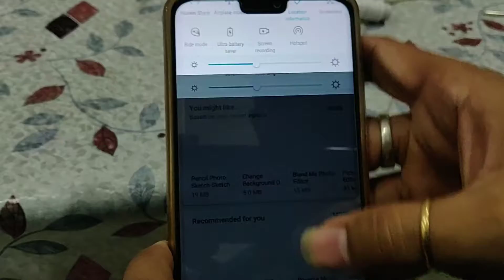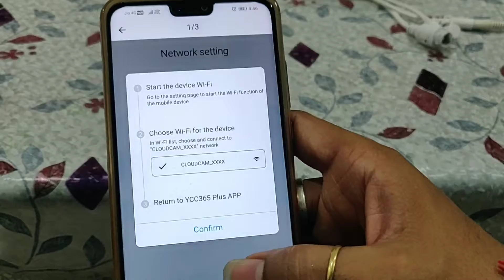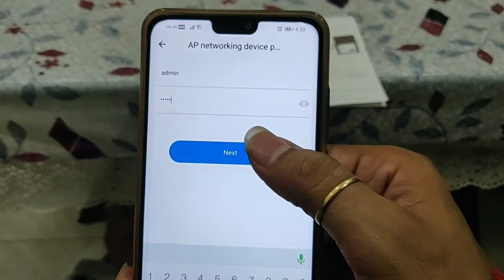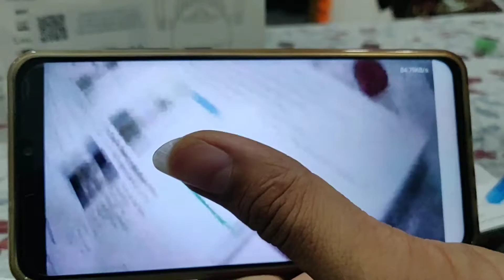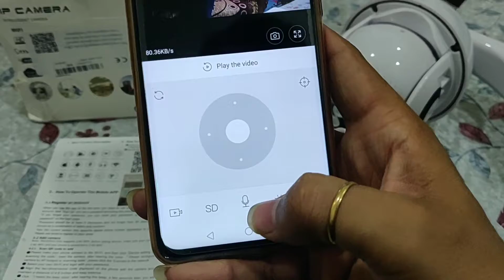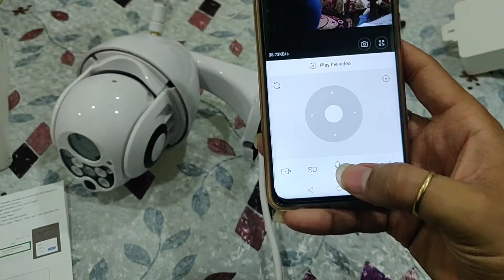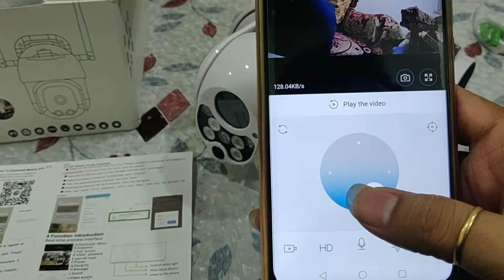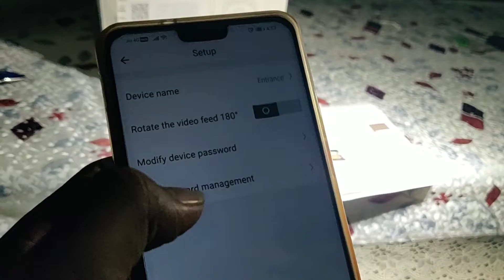outdoor PTZ Dome cam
HD Vedio recording Outdoor or indoor wifi wireless  Waterproof  PTZ Dome camera .